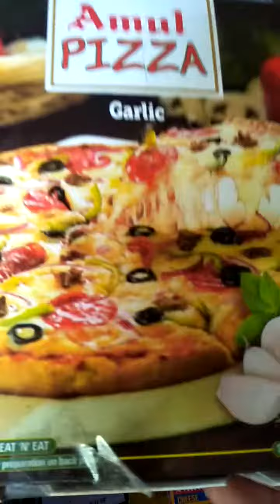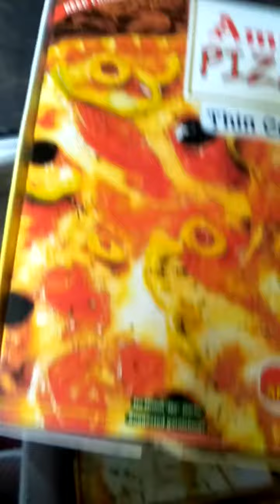PIZZASHOP AMULFROZEN PIZZA JUSTHEATANDEAT 🍕 PIZZAMUL RASMALAI AMUL CUP MEIN 😋